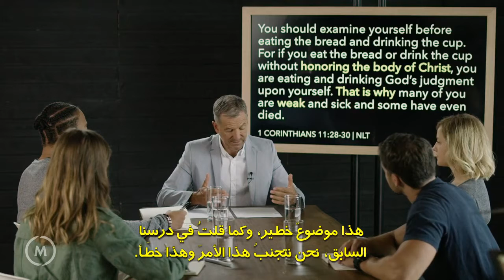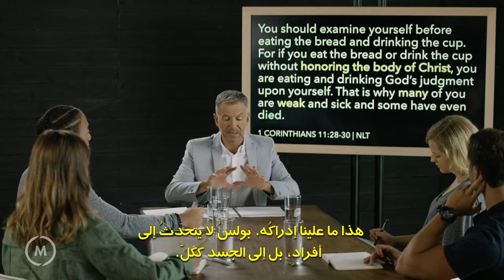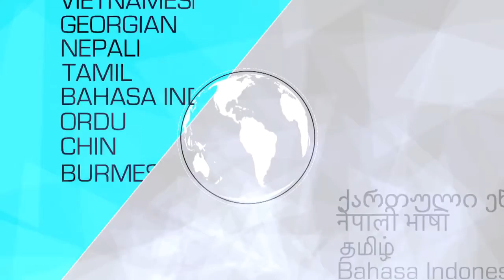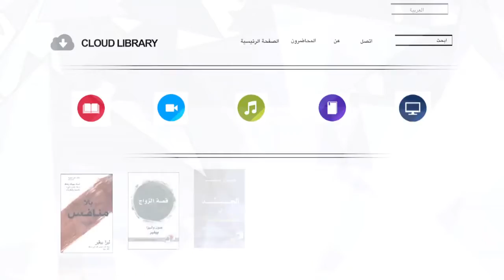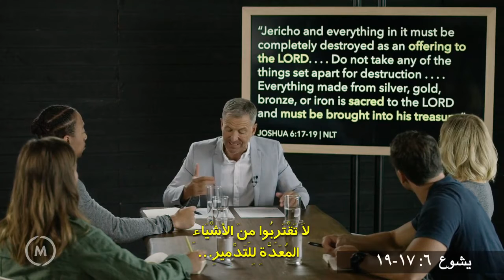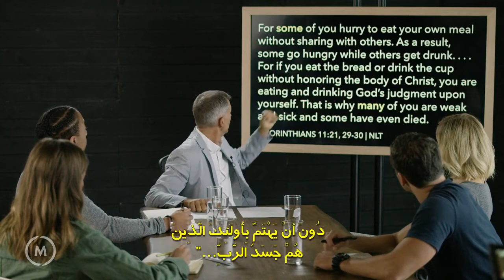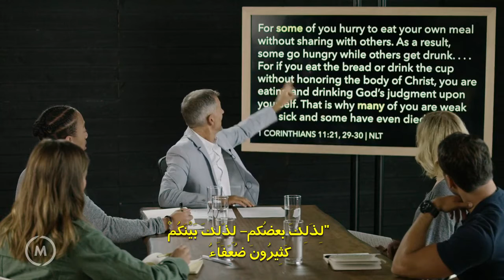فيديو قَتْل الكريبتونايت, Killing Kryptonite Video 02 Arabic, ‫تشغي لمحاضرة الثانية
‫تشغي لمحاضرة الثانية
فيديو قَتْل الكريبتونايت
‫المعلم: جون بيفير
‫متاح باللغة:
arعربى
يمكنك أن تدمر ما يسرق قوَّتك

بالضبط مثل سوبر مان، الذي يقدر أن يقفز فوق أيَّة عقبة ليهزم كل الأعداء، فأتباع المسيح لديهم قدرة خارقة للطبيعة ليهزموا التحديات التي نواجهها. لكن المشكلة التي تواجه كلًّا من سوبر مان ونحن أيضًا هي أنه يوجد كريبتونايت يسرق قوَّتنا.

بالطبع، كلّ من سوبر مان والكريبتونايت أمران خياليَّان. لكن الكريبتونايت الروحي ليس كذلك.

يقدِّم هذا الكِتاب إجابات عن سبب عدم قدرة الكثيرين منَّا على اختبار القوة الإلهية التي كانت واضحة في مؤمني القرن الأول الميلادي.

في كتاب قتل الكريبتونايت، يكشف جون بيفير ما هو الكريبتونايت، ولماذا يهدد جماعات المؤمنين، وكيف نتحرر من عبوديته.

على ضعفاء القلب الامتناع، فكتاب قتل الكريبتونايت أبعد ما يكون عن مجرد انتشاء روحيّ حلو. هذه حقيقة جادة لكل تابع للمسيح يشتاق أن يعتنق طريق التحوُّل الذي به تحدٍّ لكن مكافأة.

أعضاء آخرين من عائلة واحدة
قَتْل الكريبتونايت
محاضرات منهاج – قَتْل الكريبتونايت – المسموعة
كتاب قَتْل الكريبتونايت الصوتي

TT Le Van Loc - ቪዲዮ ኦፊሴላዊ ምንም የቅጅ ጽሑፍ የለም

Lo ዛሎ
 0969,279,895

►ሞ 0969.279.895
ወይም

❤ ካምሞን ኮርነር